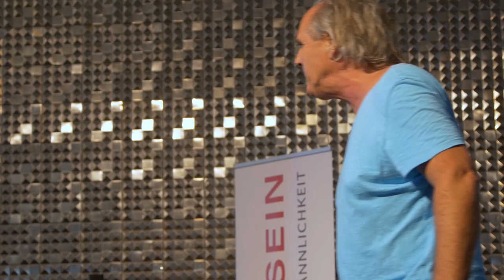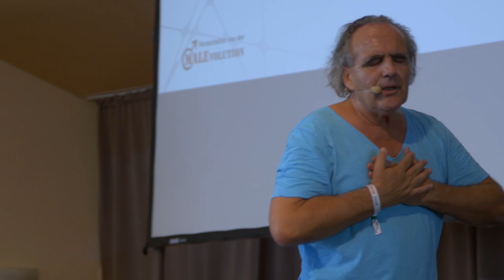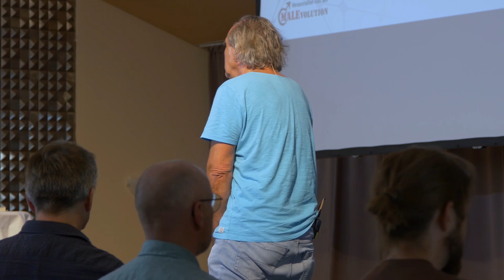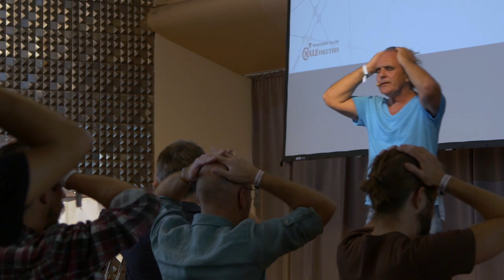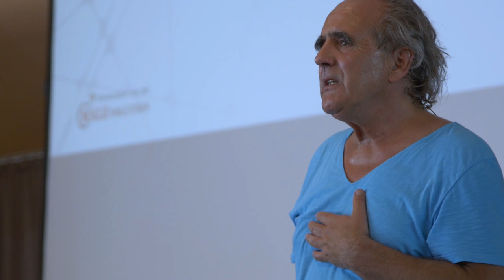Frank Fiess – The sources of male love, power and strength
In his lecture, Frank describes the father and leadership qualities that are present in every man. He takes his brothers on an exciting journey of discovery to the sources of male love, power and strength. Practical exercises also show how it can be possible to combine goodness, tenderness, devotion and wisdom, wildness, freedom.

About the speaker:

Frank Fiess has a degree in education and is a certified natural health practitioner for psychotherapy. Additionally, he teaches tantra, yoga and fire-walking, as well as offering integrative body psychotherapy, and couples, EMDR, trauma and hypnosis therapy. He is father to a son, and author of the book “Du bist der Mann Deines Lebens! (You are the man of your dreams)”.

Since 1986, he has been a teacher, coach, therapist, companion and supervisor for over 10.000 people, e. g. leading the training course “Im Kreis der Männer (Within the men‘s circle/ Within Men)”.